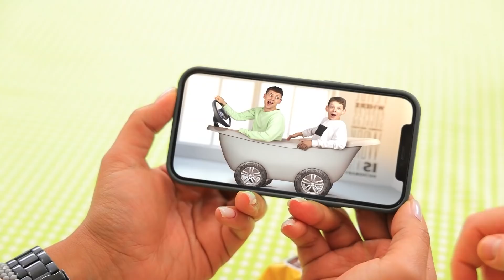Moi Rodzice Nienawidzą Mojego Najlepszego Przyjaciela! Rodzice vs Najlepszy Przyjaciel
To są najlepsi przyjaciele Shawn i Nick! Shawn jest trochę dziwny! Ale nadal jest najlepszym przyjacielem Nicka! Jest jeden mały problem! Rodzice Nicka! Naprawdę nienawidzą Shawna!